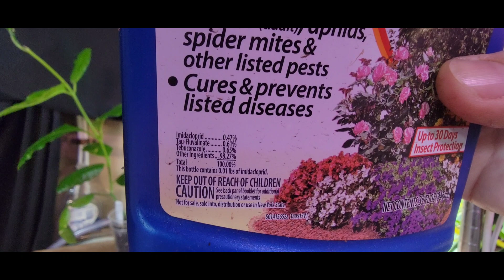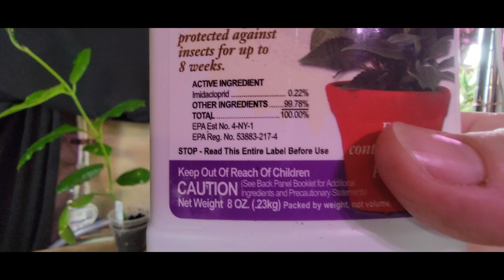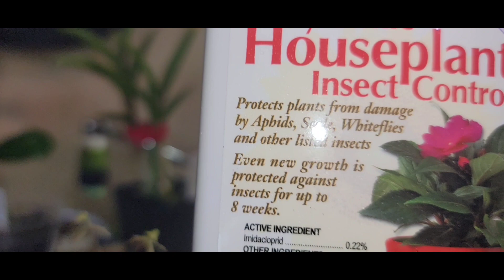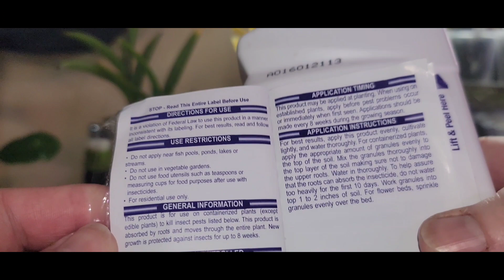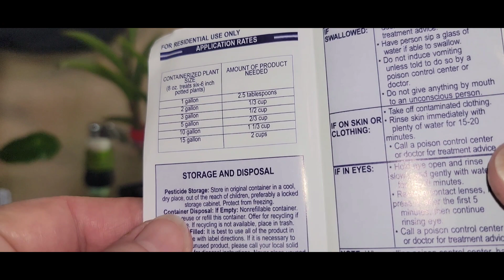Bugs, Pests! 😱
Hey ya'll sorry about uploading late.

Bonide Systemic Houseplant Insect Control, 8 oz Ready-to-Use Granules for Indoors and Outdoors, Protects Plants from Insects